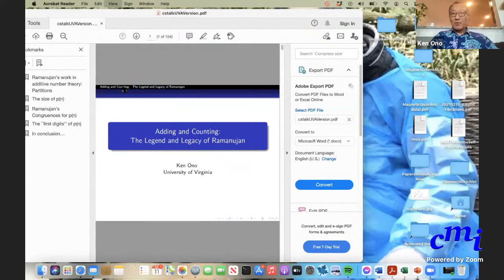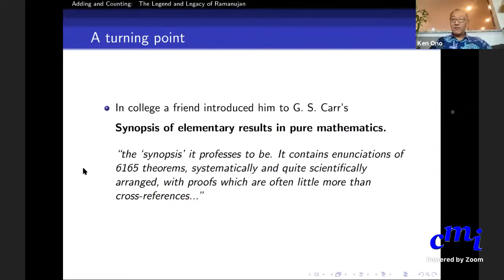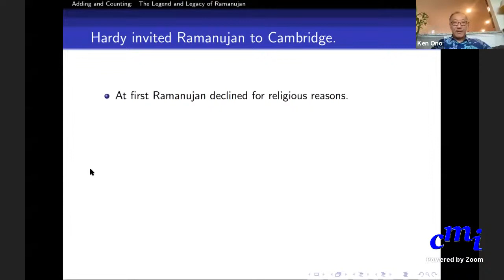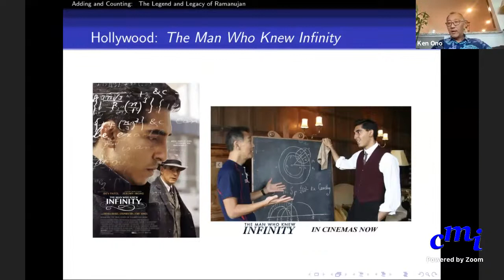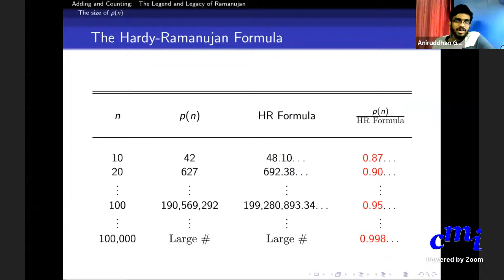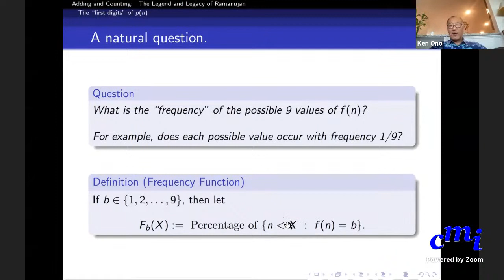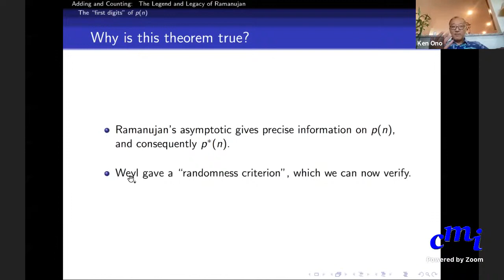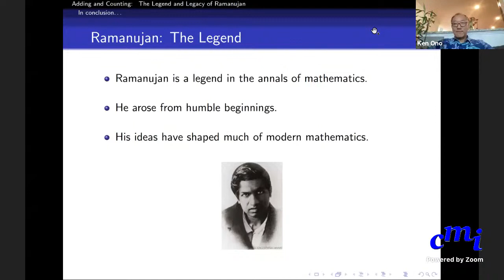Adding and Counting: The Legacy of Ramanujan - Prof. Ken Ono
This lecture is about Srinivasa Ramanujan, “The Man Who Knew Infinity.” Ramanujan was a self-trained two-time college dropout who left behind 3 notebooks filled with equations that mathematicians are still trying to figure out today. He claimed that his ideas came to him as visions from an Indian goddess. This lecture is about why Ramanujan matters and his extraordinary legacy with regard to integer partitions.

Prof. Ken Ono is the Thomas Jefferson Professor of Mathematics at the University of Virginia and the Chair of the Mathematics Section of the American Association for the Advancement of Science. His main research interests are in Algebra, Combinatorics, and Number Theory. He is also the head of the Spirit of Ramanujan initiative. He has been actively involved in training and mentoring students of all age groups.

11 September 2021, Saturday at 18 hours 30 minutes IST.